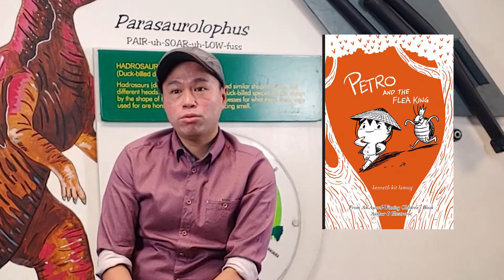A Conversation with Ken Lamug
For Filipino American Heritage Month, join us as we talk with local children's author and illustrator Ken Lamug about his graphic novel "Petro and the Flea King" and the importance of sharing our cultural history with others!

This presentation made possible by Nevada Humanities and the National Endowment for Humanities.